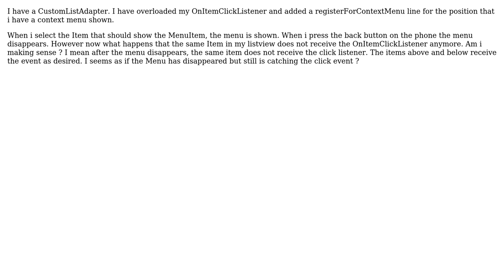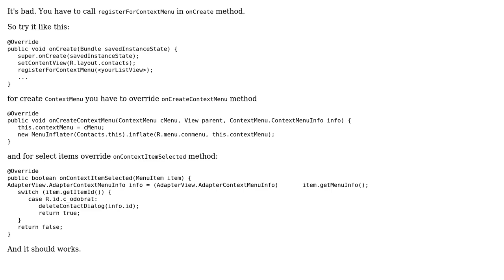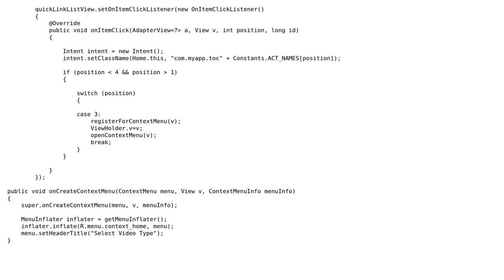Android ListView ContextMenu not appearing (2 Solutions!!)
Android ListView ContextMenu not appearing

With thanks & praise to God, and with thanks to the many people who have made this project possible! | Content (except music & images) licensed under CC BY-SA | Music | Images & others | With thanks to user Simon Dorociak user AndroidDev and the Stack Exchange Network Trademarks are property of their respective owners. You are responsible for your own actions.